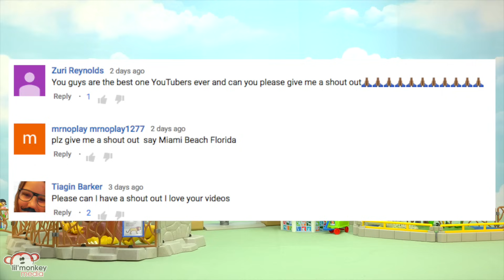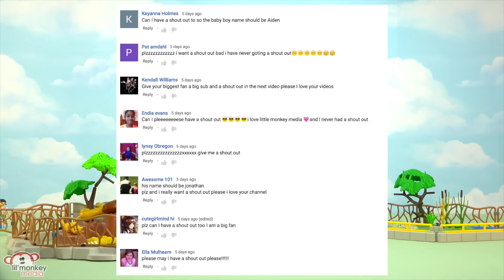The Ricardo Family Go To The Zoo! Ep. 21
Join the Ricardo family for a day trip to the zoo!  We they get to see all the awesome animals?